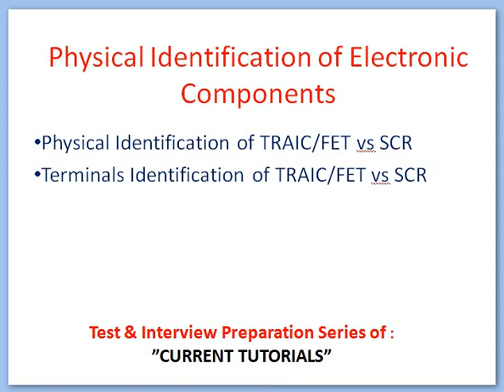Physical Identification of TRAIC vs FET vs SCR Terminals Identification of TRAIC vs FET vs SCR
14. NOT GATE: How to find terminals of NOT GATE Which IC is used for NOT GATE

15. AND GATE: How to find terminals of AND GATE Which IC is used for AND GATE

16. OR GATE: How to find terminals of OR GATE Which IC is used for OR GATE

17. 555 TIMER: How to find terminals of 555 TIMER Which IC is used for 555

20. NOR GATE: How to find terminals of NOR GATE Which IC is used for NOR GATE

23. XOR IC: How to find terminals of XOR GATE | Which IC is used for XOR GAT